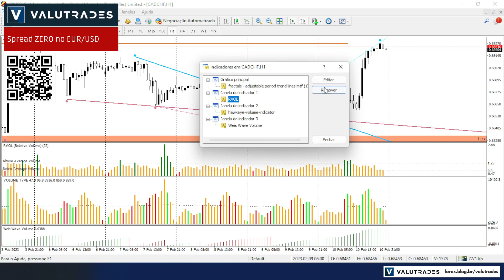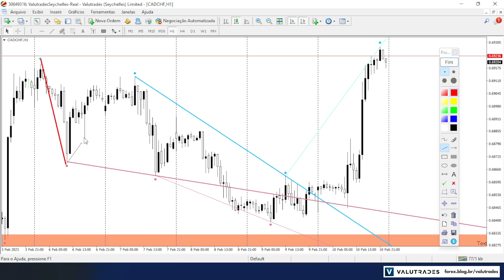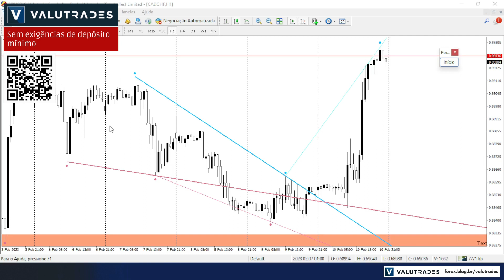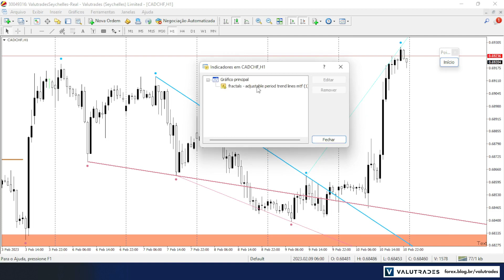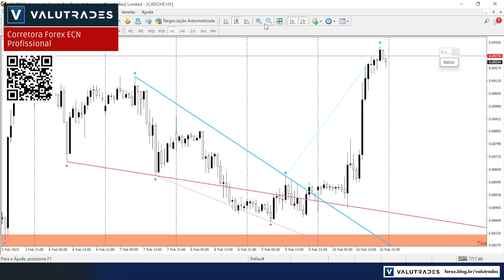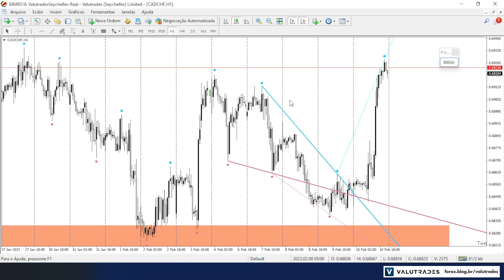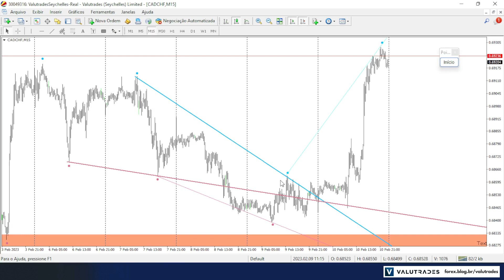Indicador Fractals Trend Lines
Segue o segundo indicador, do qual mostrei no víde sobre acumulação. Trata-se de de um indicador marcador de fractals, com possibilidade de escolha por timeframe.

▓▓▓▒▒▒░░░ ATENÇÂO  ░░░▒▒▒▓▓▓